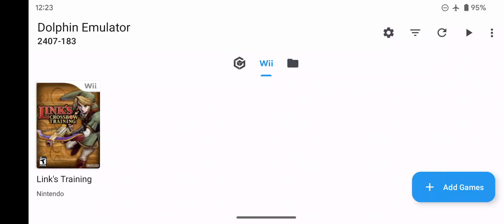Link's Crossbow Training on Google Pixel 7 | Dolphin Emulator (Android) Nintendo Wii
Link's Crossbow Training for the Nintendo Wii emulation gameplay on the Google Pixel 7 (not the Pro model) Android phone via the Dolphin version 2407-183.

I decided to upgrade to a Google Pixel 7 and figured I would see how well it handles video game emulation. It seems to run GameCube and Wii games pretty well at 2x resolution, which actually looks really nice and crisp on the phone's display.

For GameCube games, I am using a real GameCube controller connected to my phone via an OEM Wii U GameCube controller adapter (I use a USB hub that connects to the phone via a USB C to A adapter... the adapter the phone comes with works fine).

For Wii games, I use a real Wii remote / nunchuck connected to my phone via a Mayflash DolphinBar (requires a USB C to A adapter... the one the phone comes with works fine).

GOOGLE PIXEL 7 SPECS:
- 6.3-inch OLED / 20:9 aspect ratio / Up to 90Hz screen
- 8 GB LPDDR5 RAM
- 128 GB or 256 GB UFS 3.1 storage

My Dolphin emulator settings for the Pixel 7:

CONFIG - GENERAL
- Dual Core [x]
- Speed Limit: 100%
- Enable Savestates [x]

CONFIG - INTERFACE
- Screen Orientation During Emulation: Landscape
Everything else is checked and the app theme is "Default"

CONFIG - AUDIO
- DSP Emulation Engine: DSP HLE (recommended)
- Audio Stretching [ ] (OFF)

CONFIG - PATHS
Untouched--I didn't mess with any settings here

CONFIG - WII
Note: The only thing I messed with here is under Wii Remote settings (I have a Mayflash Dolphinbar that I use with a real Wiimote). If you don't have this, then you don't need to change anything here.
- Wii Remote Rumble [x]
- Wii Remote Continous Scanning [x]
- Wii Remote Speaker [x]

CONFIG - ADVANCED
- CPU Core: JIT Recompiler for ARM64 (recommended)

CONFIG - LOG, DEBUG, & USER DATA

GRAPHICS SETTINGS
- Video Backend: OpenGL or Vulkan (OpenGL is a bit slower, depending on how demanding the game is, in my experience, but it is less buggy/glitchy than Vulkan).
- Show FPS [x]
- Shader Compilation Mode: Hybrid Ubershaders (seems to work best for the games I have tested so far)
- Compile Shaders Before Starting [x]

GRAPHICS SETTINGS - ENHANCEMENTS
- Internal Resolution: 2x Native
I didn't mess with any other settings here

I didn't change anything under Hacks or Advanced under Graphics Settings.

GAMECUBE INPUT
- GameCube Controller 1: GameCube Adapter -- I use an OEM Wii U GameCube Controller Adapter along with an OEM GameCube controller.

WII INPUT
- Wii Remote 1: Real Wii Remote (DolphinBar required) -- For Wii games, I use the Mayflash Dolpinbar along with an OEM Wii remote / nunchuck (if the game uses one)

Free Emulator doesn't host roms, we only host emulators. Please don't ask for roms.